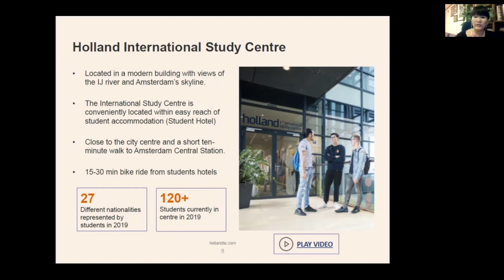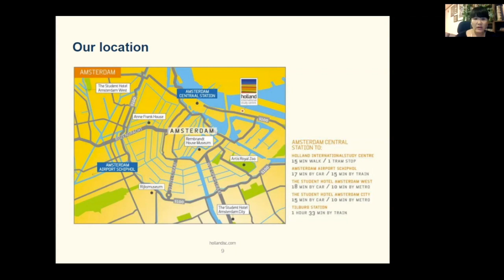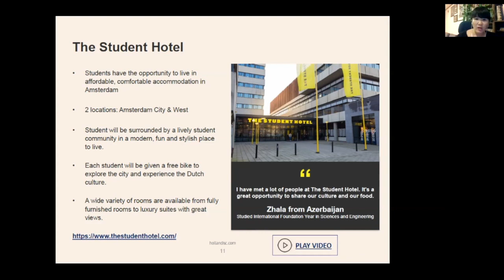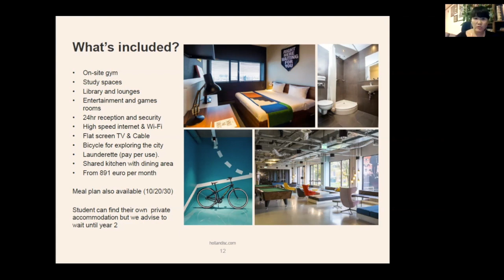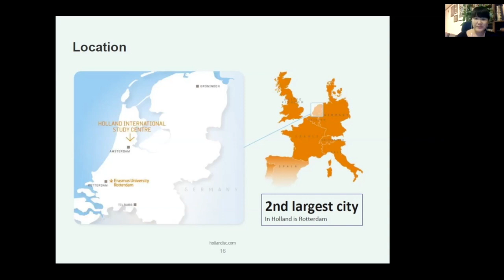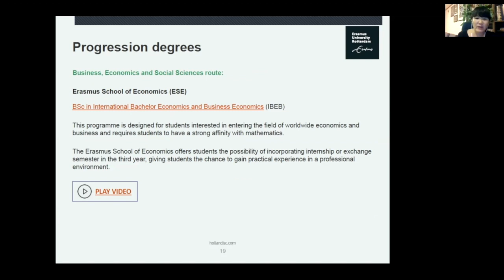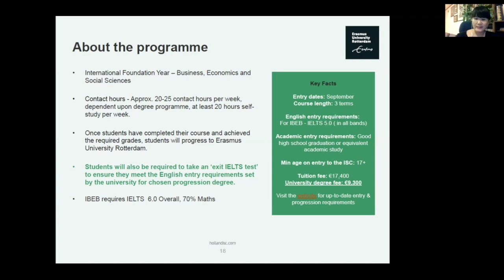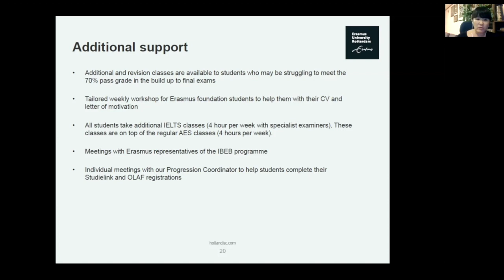[네덜란드 유학] 에라스무스 대학 입학 파운데이션 과정 온라인 설명회 - 경제/경영 전공 주목!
7월 22일 진행된 에라스무스 대학, 암스테르담 자유대학 과정 온라인 설명회 영상 공유 드려요.
영상이 조금 길어서 두 개의 영상으로 나웠구요, 이번 영상은 에라스무스 대학에 관련한 내용이랍니다.
경영/경제 전공으로 네덜란드를 간다면 단연 에라스무스 대학이죠!
에라스무스 대학 입학 파운데이션 과정이 어떻게 운영되는지 이번 영상을 통해 확인해 보세요!
▶︎ 네덜란드 유학 카카오톡 문의 ◀︎